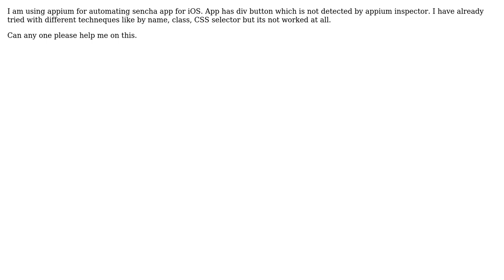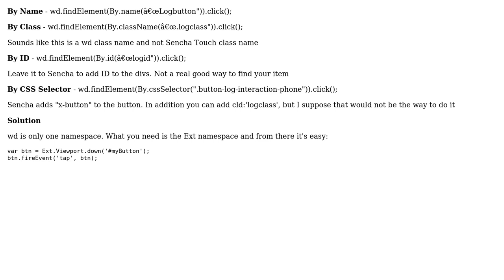How to find div button (sencha button) in appium? (2 Solutions!!)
How to find div button (sencha button) in appium?

With thanks & praise to God, and with thanks to the many people who have made this project possible! | Content (except music & images) licensed under CC BY-SA | Music | Images & others | With thanks to user Sumit Jain user Raghu K Nair user Dinkheller and the Stack Exchange Network Trademarks are property of their respective owners. You are responsible for your own actions.